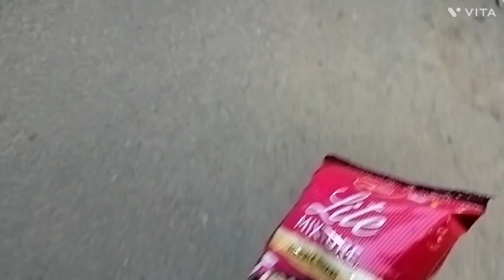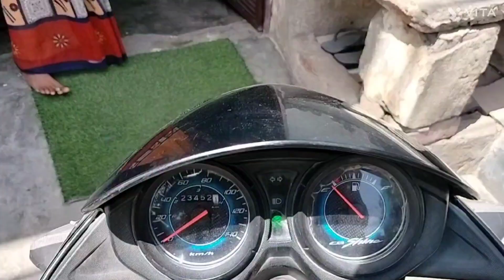Smart watch ⌚⌚ Kharb Ho Gye 😨😨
hope you video to enjoy.

lots off❤️